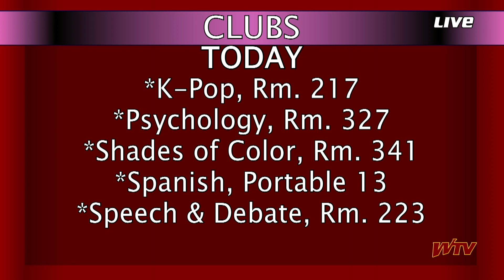WTV News - March 7, 2024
WTV News for March 7, 2024

Tomorrow is a half day. We have the schedule and what you need to know if you take a bus.